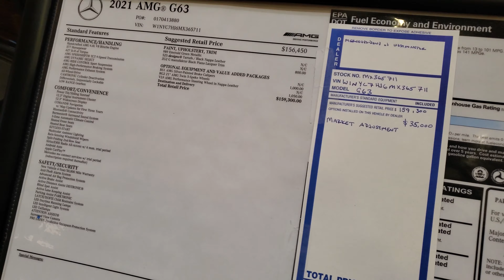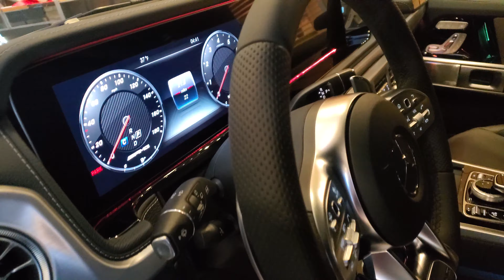2021 G63AMG Emerald Green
989 Emerald Green Metallic
525 designo® Tartufo / Black Nappa Leather Options
BS1 AMG Silver-Painted Brake Calipers
EL0 Factory Code
IM6 steering code for Go4G
RG2 21" AMG Twin 5-Spoke Wheels $
S82 Factory Code
VL9 AMG Performance Steering Wheel in Nappa Leather
XN1 Factory Code
Y78 G Class Scratch Resistant Paint
ZG2 G manufaktur Black Piano Lacquer Trim
1B4 Factory Code
2T2 Factory Code